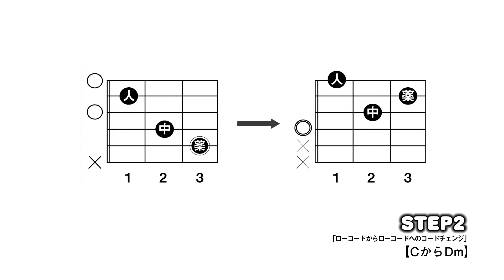【1】CからDmへのコードチェンジのコツ【ギター初心者レッスン】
解説：四月朔日義昭